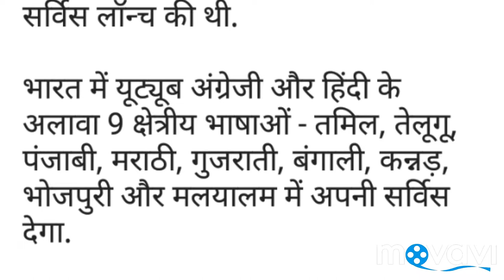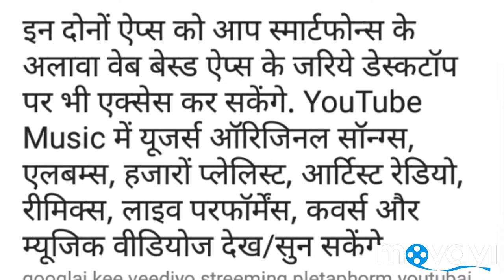YouTube Premium, YouTube Music भारत में लॉन्च, मुफ्त में सुनें मनपसंद गाने